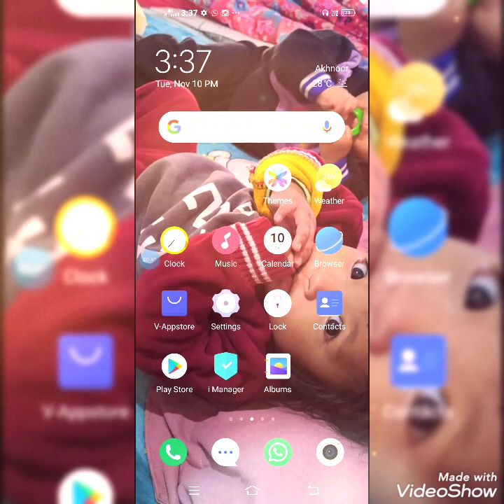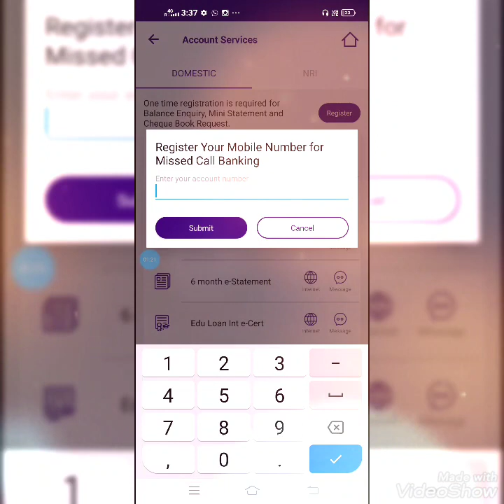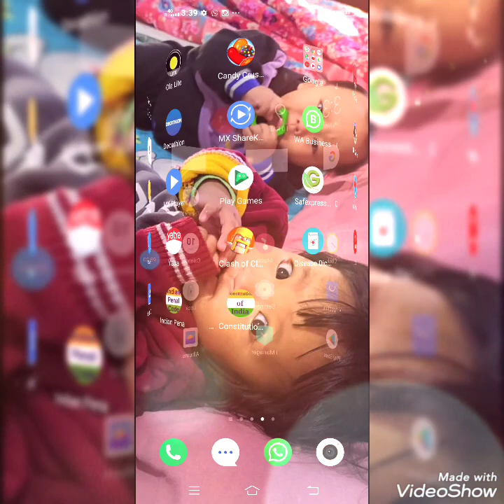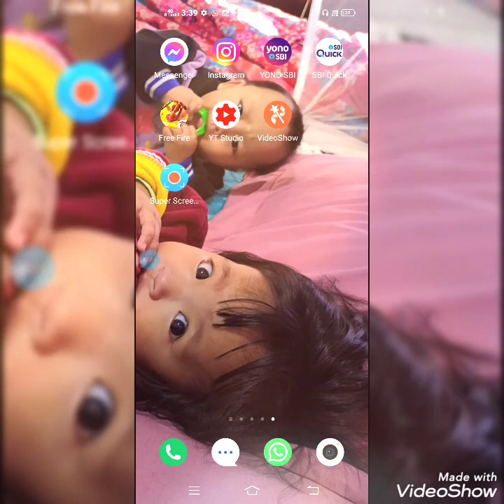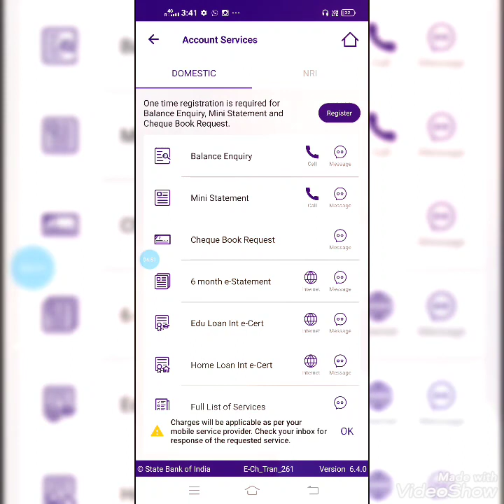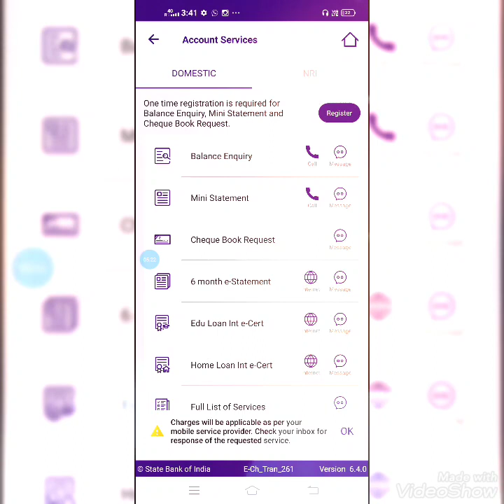Online a Bank Account leh Mobile Number Thlunzawm dan....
He video hi tunlai corona virus vel avang a, bank dawr theilo te tan a ka rawn siam a ni a, mi tam takin kan tangkaipui ngei ka ring a  ni. Mahse ka video khi duh thu a sam lo viau ang tih chu ka ring a, minlo hrethiam dawn ania...ka lawm ee.